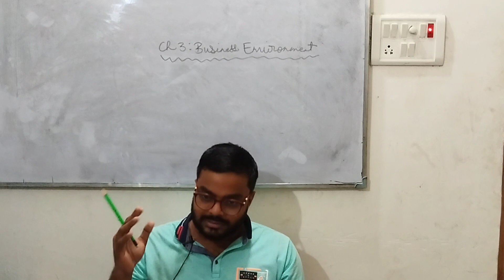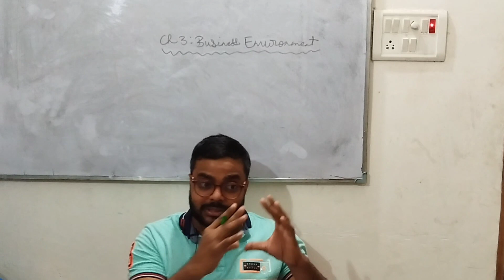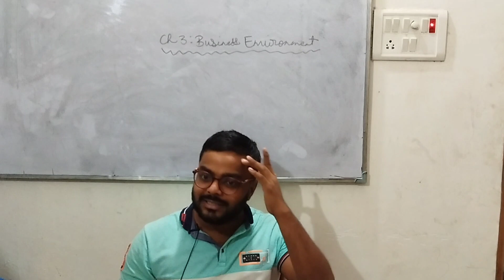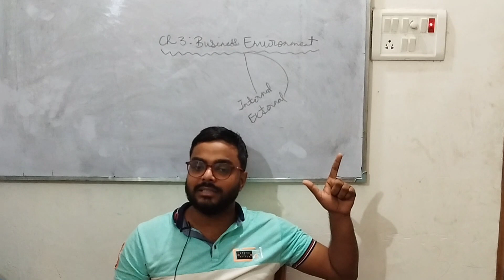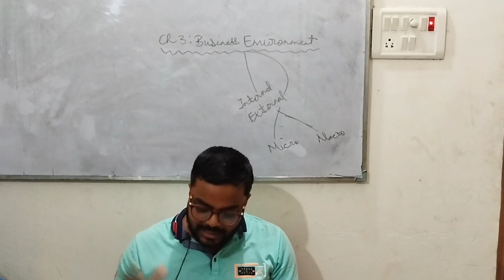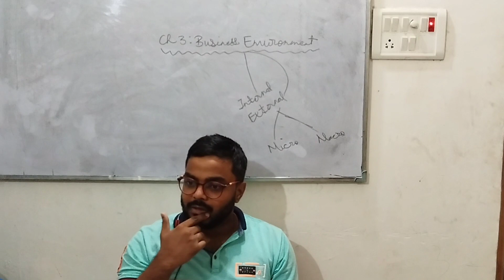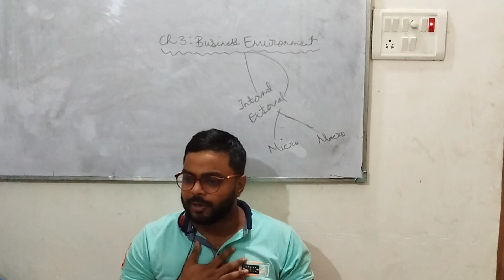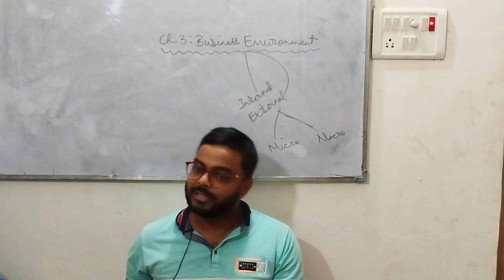CH 3:BUSINESS ENVIRONMENT [BUSINESS STUDIES CLASS 12]